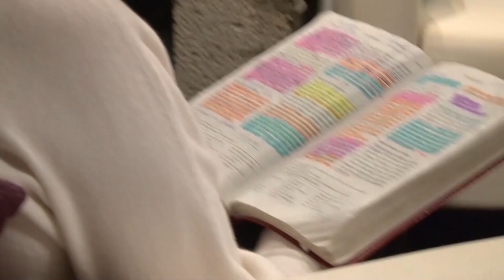Guds atmosfär i församlingen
Pastor Linda Bergling samtalar med Violéta Grape om att det är viktigt att ha en atmosfär i församlingen där Den Helige Ande känner sig välkommen